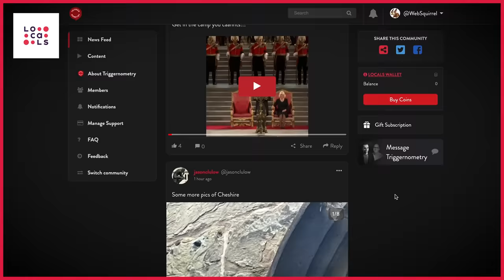Is Bitcoin Bullsh*t? - Mike Green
Mike Green is the chief strategist and portfolio manager for Simplify Asset Management in the US.

OR Support TRIGGERnometry Here:

Bitcoin: bc1qm6vvhduc6s3rvy8u76sllmrfpynfv94qw8p8d5

00:00 Intro
01:25 Sponsor Message: Locals
04:14 What's Wrong with the Way Bitcoin is Marketed?
09:55 Why are Reasonable and Genuine People Excited about Blockchain?
16:14 Differences Between Cryptocurrency & Bitcoin
18:16 Why Cryptocurrencies Spiked & Crashed in 2021
21:34 Have We Witnessed the End of Bitcoin?
25:10 Explaining Central Bank Digital Currencies
29:32 Sponsor Message: Express VPN
31:20  How FTX Crashed Seemingly Overnight
35:13 Why Informed People Buy Crypto
40:45 How FTX Got So Many People to Invest in Them
45:15 Similarities Between Bitcoin & Gold
50:53 Cultural Shifts in Recent Years
1:00:23 What’s the One Thing We’re Not Talking About?